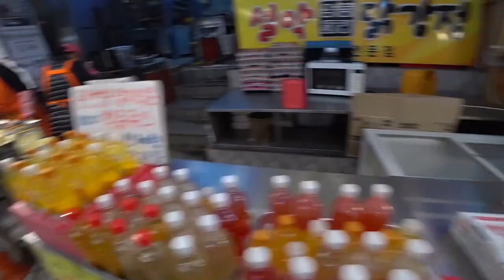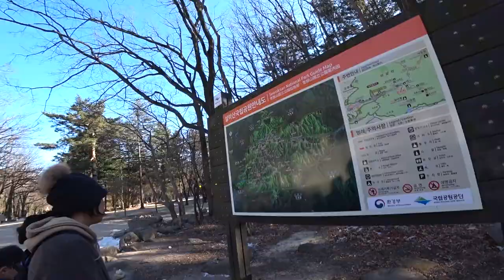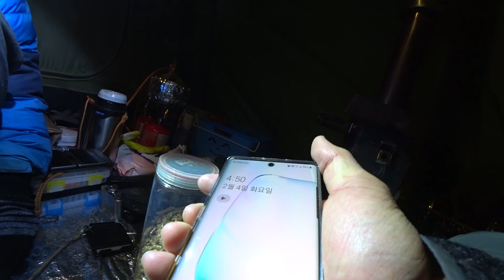2020 한국여행 15일차 - 설악산캠핑장 - 아바이마을 - 속초시장 - 권금성케이블카 - 설악산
지금 생각하면 아바이마을의 순대와 속초시장의 닭강정 그리고 눈부시게 아름다운 설악산의 산세가 눈앞에 펼쳐진다